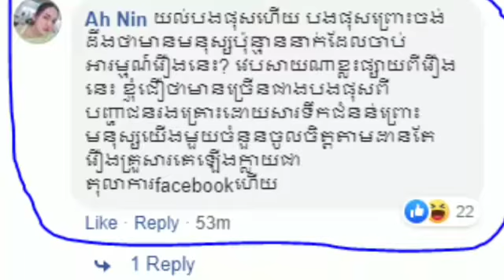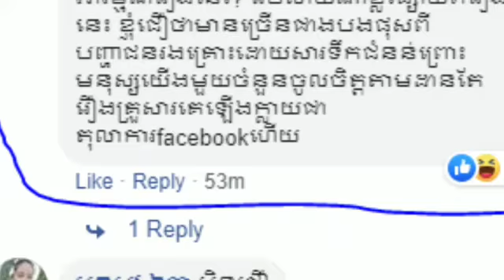ពិតទេ លោក សុវណ្ណ រិទ្ធី បានចែកផ្លូវគ្នាជាមួយនឹងភរិយារបស់លោក គឺលែងមានអ្វីពាក់ពន្ធ័គ្នាទៀតហើយ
Of course, Sovannrithi has split with his wife, is no longer related